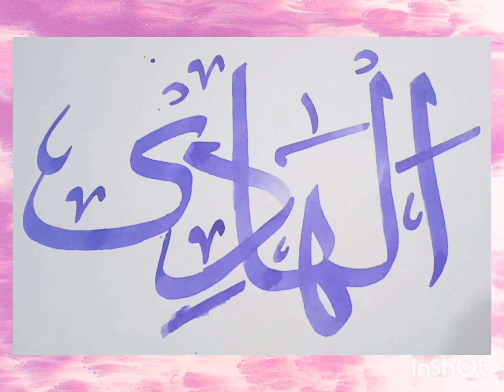How to write AL HADI 99 Names of Allah Arabic calligraphy